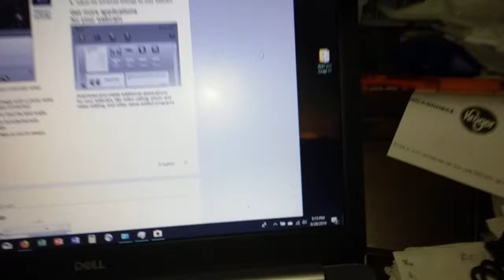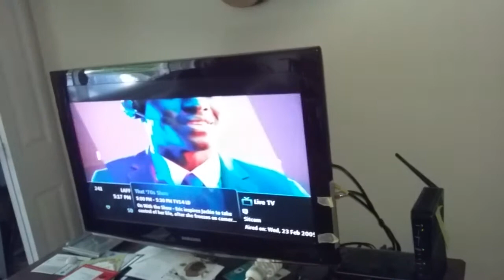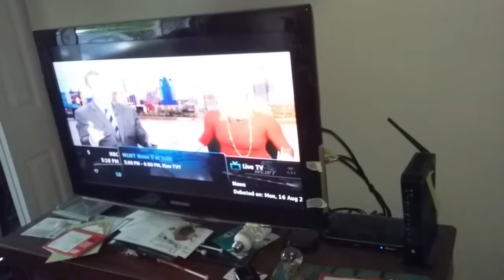Video Test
Walk-around